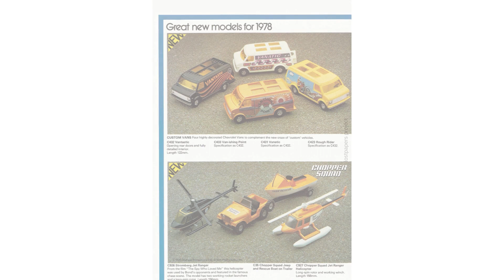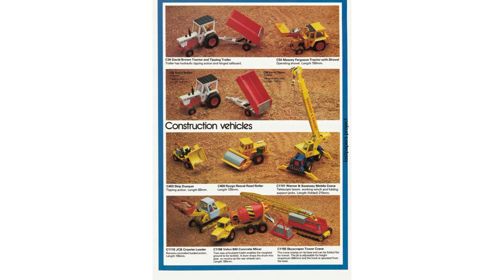corgi toys 1977 catalogue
Corgi Toys was first launched in 1956 by the Mettoy Company. The name "Corgi" is derived from the Welsh dog breed and the logo can be found on most Corgi pictures and packaging. The toys were produced in Swansea by Mettoy Playcraft Ltd, and the base plates were marked as "made in gt Britain." The first true Corgi model was the 200 Ford Consul, released in 1956. Throughout the 1950s and 1960s, some of the best models were released, with TV and movie-themed models being particularly popular among children. The brand's attention to detail, including plastic windows, detailed interiors, opening doors, spare wheels, and various extras, gave Corgi an edge over other die-cast model brands. However, in the 1980s, the company faced challenges due to rising production costs in England, leading to a decline in sales. Despite this, the company was reformed in the mid-1980s and began producing models in special editions, ensuring that the history of Corgi Toys continued.